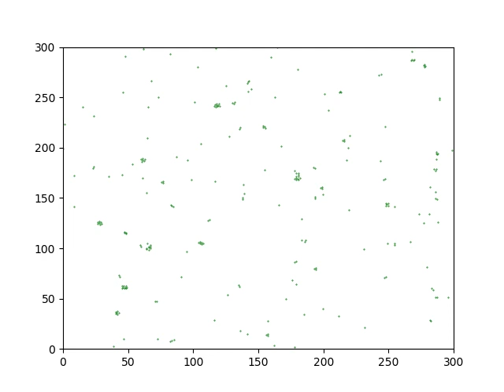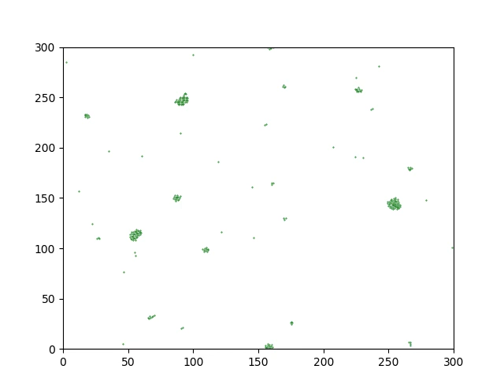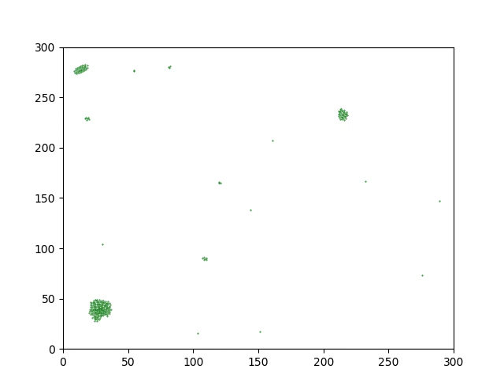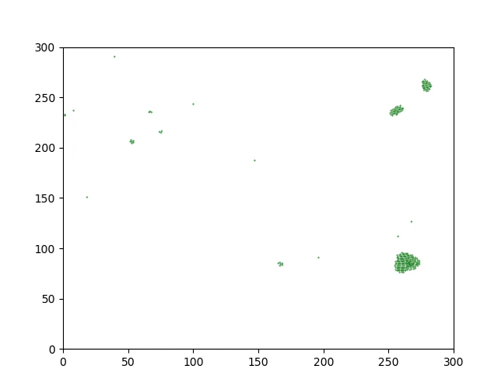Fish Schooling (Size=300, N=250)